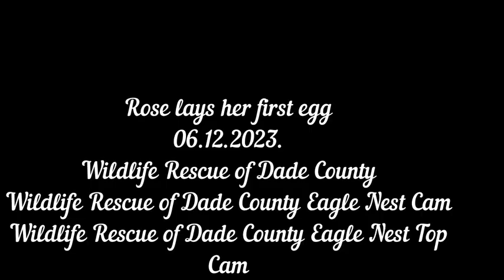Rose lays her first egg 💖🥚💖 Wildlife Rescue of Dade County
Wildlife Rescue of Dade County
Wildlife Rescue of Dade County Eagle Nest Cam
Wildlife Rescue of Dade County Eagle Nest Top Cam